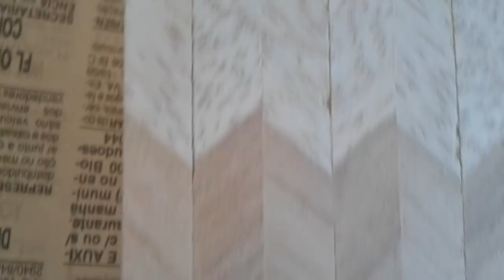MARCHETARIA FINA MIÚDA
MAIS UMA  GAMBIARRA E TIRANDO DÚVIDAS